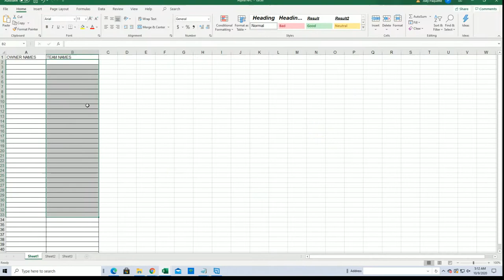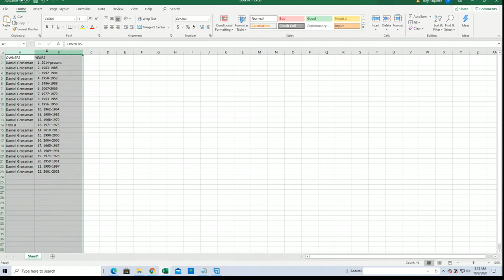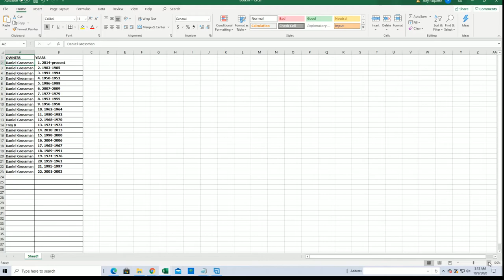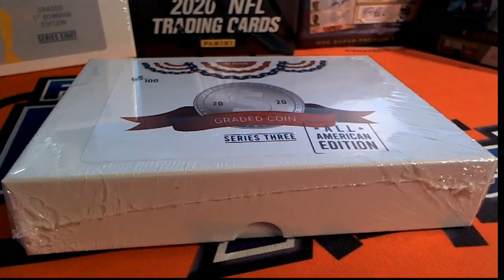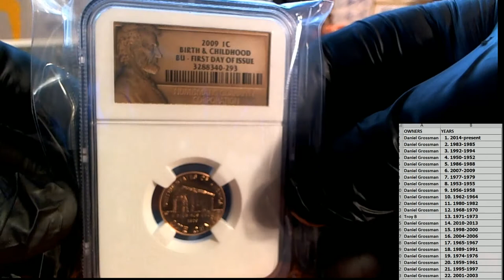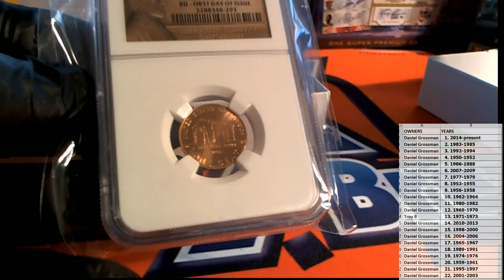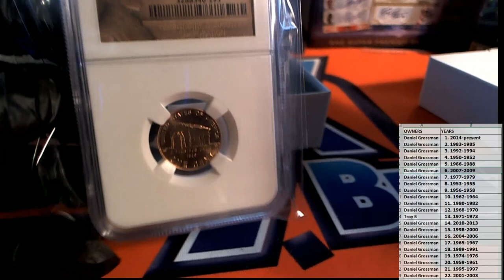2020 Hit Parade Graded Coins All American Edition Series 3 ID SER3HPUSACOIN372